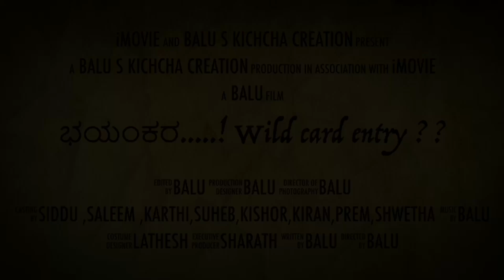HASSAN *ಭಯಂಕರ* Wild card entry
Hassan